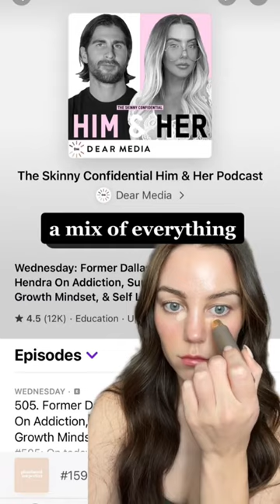Best Podcast to Listen to While Getting Ready